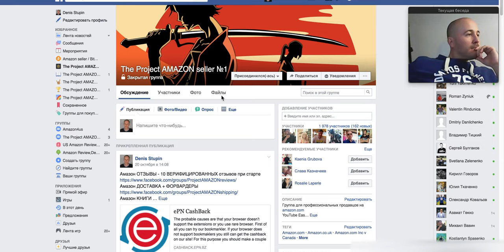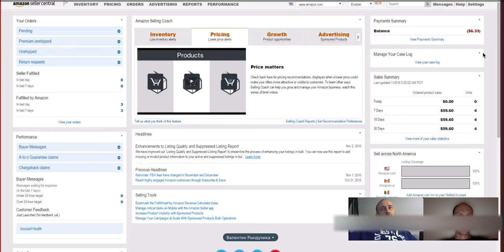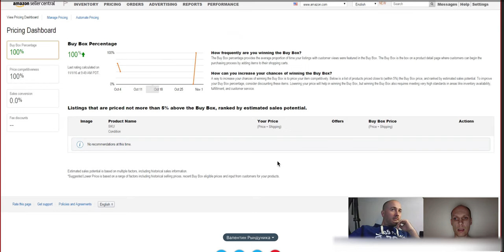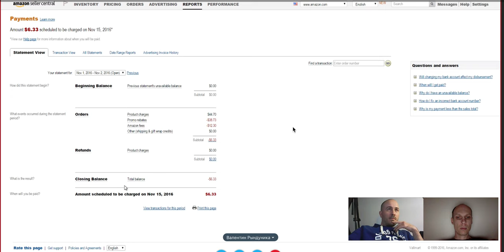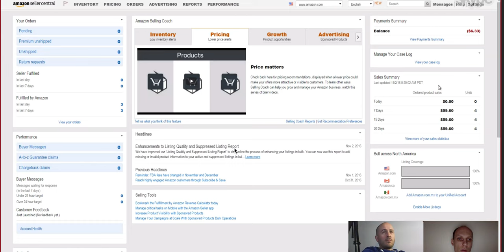Амазон бизнес Продвигаем товар №1 на AMAZON в реальном времени Тестируем АГРЕССИВНУЮ тактику продаж